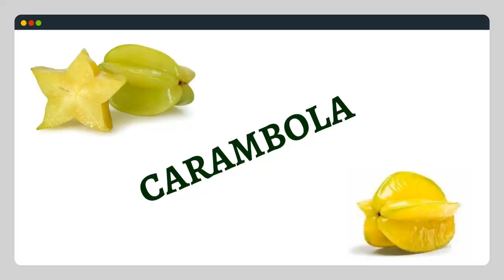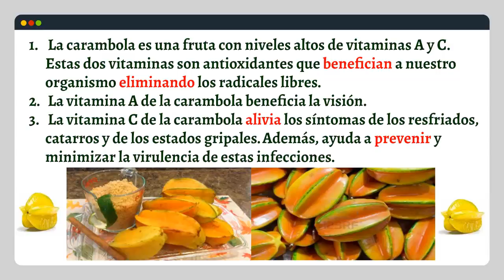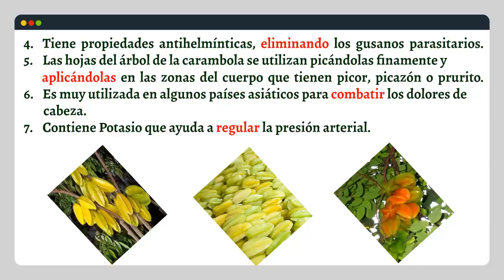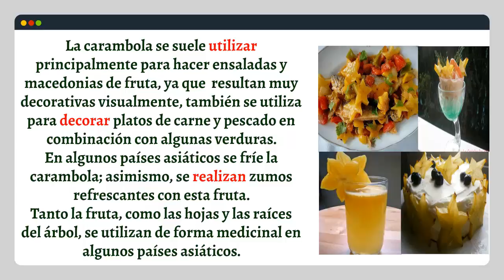CARAMBOLA: 14 Importantes Propiedades Medicinales para la Salud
La Carambola. Conozca sus propiedades y beneficios de comer la Fruta Estrella.

La carambola, al ser una fruta rica en agua y pobre en calorías, grasa e hidratos de carbono resulta ideal para incluirlas en dietas de control de peso.
Posee propiedades laxantes La Carambola
La pulpa de esta fruta al poseer fibra soluble presenta la ventaja de tener propiedades laxantes, lo cual la hace muy buena para tomar en personas que padecen de estreñimiento.
En definitiva podemos considerar a esta fruta como un laxante natural.
3. Recomendada para diabetes, hipertensión y afecciones de corazón y vasos sanguíneos
La carambola es especialmente rica en vitamina A y C.
Después de conocer todas las propiedades que encierran la carambola podemos deducir que interesa consumirlas:

propiedades curativas de la carambola
carambola fruta
carambola propiedades
carambola beneficios
carambola billar
carambola recetas
jugar carambola
billar
carambola como se come

LA CARAMBOLA (Embolador) JOAO SERIA Y CONJUNTO AFRICA NEGRA
de killero72

Beneficios y propiedades medicinales de la carambola
de Spicus99
¿Sabías qué? Toda la información sobre la carambola
de Canal Cocina
REFRESCO DE CARAMBOLA
de Datipar Osdat
Las 10 Frutas mas Raras del Mundo
de RankingTen
de killero72
Musica Africana- La Carambola (Africa Negra)
de Nacho Morales
LA CARAMBOLA
de hayotro
Videos Similares:
FRUTOS ROJOS BENEFICIOS Y PROPIEDADES – COMBATE EL ESTREÑIMIENTO Y COLESTEROL
de Frutas para tu Salud
EL CAQUI – CURIOSIDADES SOBRE SUS PROPIEDADES Y BENEFICIOS DE LA FRUTA EL CAQUI
EL AGUA DE COCO SUS PROPIEDADES Y BENEFICIOS - EL COCO Y LAS MANCHAS DE LA PIEL
COME ACEITUNA Y ADIOS COLESTEROL - PROPIEDADES MEDICINALES DE LA ACEITUNA
LA CIRUELA, PORQUE ES TAN IMPORTANTE COMERLA! - PROPIEDADES DE LA CIRUELA
LA CEREZA, UNA VERDADERA SUPERFRUTA LLENA DE PROPIEDADES – ANTIOXIDANTE, DIURETICA

Frutas para Bajar de Peso, Frutas para adelgazar, alimentos para bajar de peso, comidas para bajar de peso, comida para bajar de peso, fruta para bajar de peso,